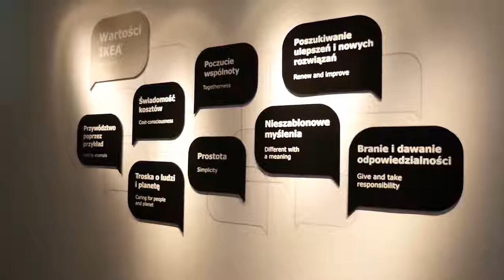Работник склада FM Logistic IKEA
📣 Вакансия, от компании TEEAL. Работник склада FM Logistic IKEA 🚈 Место работы город Jarosty 👨‍🚒 Мужчины до 45 лет 📄 Виза от 3 месяцев и безвиз 💰 ставка 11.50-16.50 zl/нетто 🕒 От 200 часов.. подробнее на сайте Получайте первыми новые вакансии в viber и telegram Наша страница в фейсбук